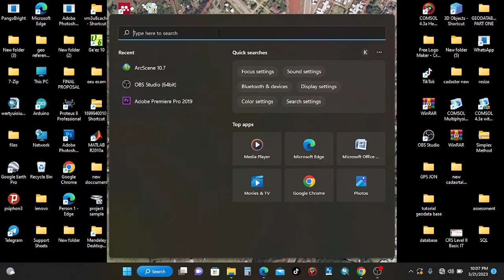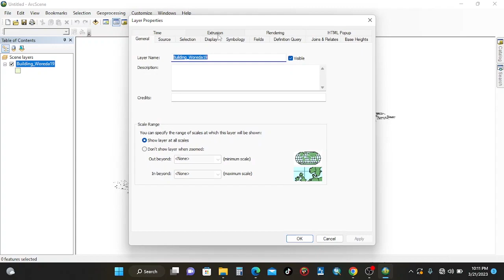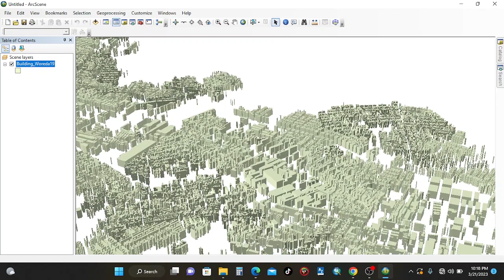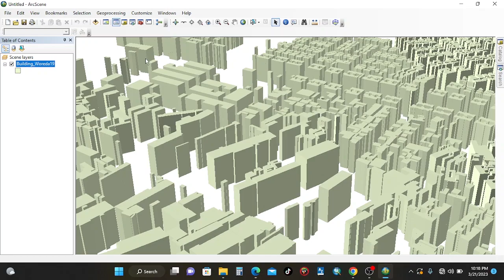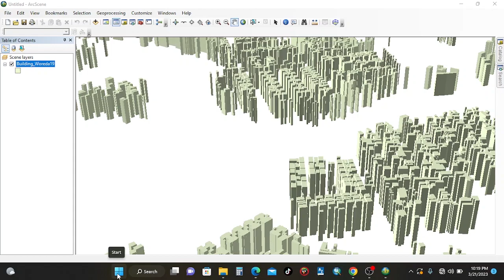How to extrude 3D visualization on arcscene|see 3D visualization|ArcGIS|catalog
🌟 Welcome to How to Tech and ArcGIS! 🌟Dive into the dynamic world of technology and Geographic Information Systems (GIS) with us! Whether you're a tech enthusiast or a GIS aficionado, our channel is your go-to destination for insightful tutorials, expert tips, and in-depth explorations.

🔧 Tech Tutorials: From mastering the latest gadgets to demystifying complex software, we've got you covered with step-by-step guides that empower you to make the most of your tech.

🗺️ ArcGIS Insights: Unleash the power of spatial analysis and mapping with our ArcGIS tutorials. Whether you're a GIS novice or a seasoned pro, discover new techniques and applications to elevate your geospatial projects.